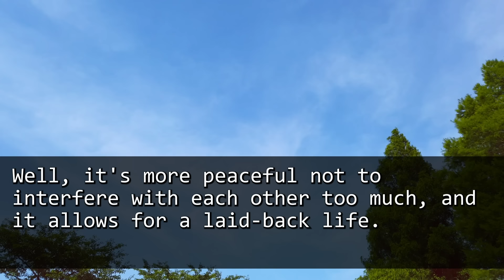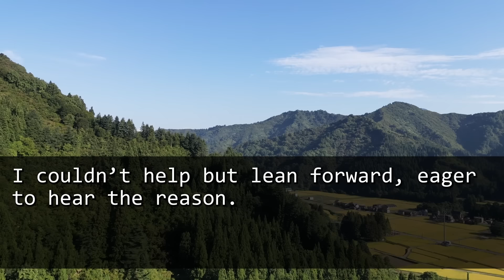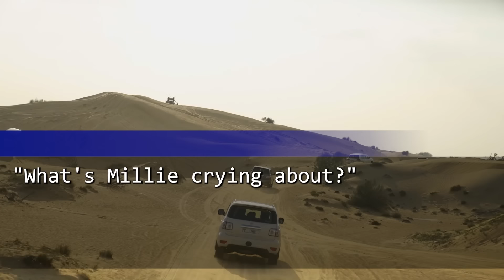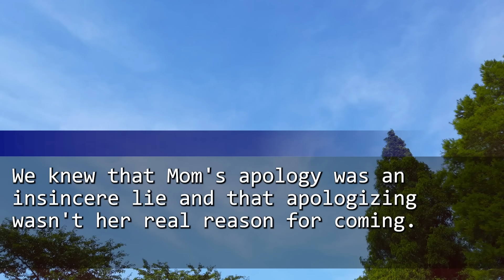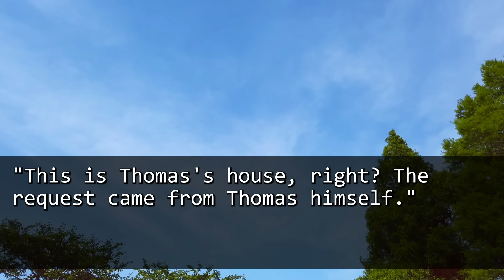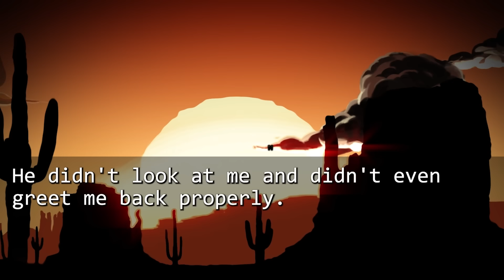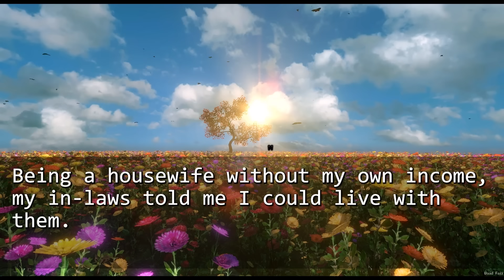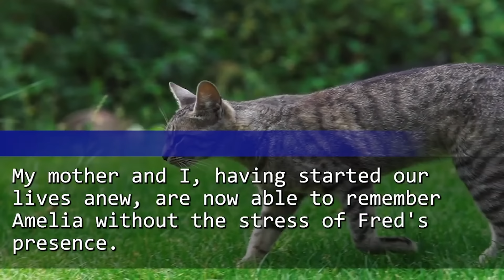My husband, cheating with our daughter's friend for 20 years, went crazy because...